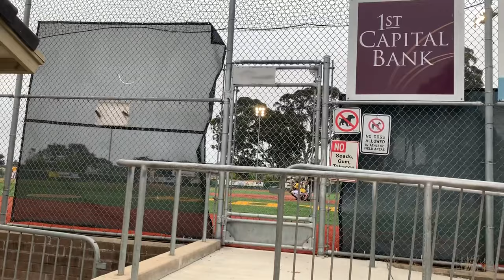Knothole View of the Amberjacks of Monterey!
Happy Fourth! We’re waiting for the fireworks at Blackhorse Golf Course.